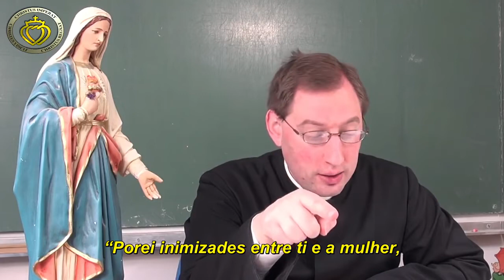Catecismo - Aula 17 - A promessa - FSSPX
Doutrina Católica, Tradição e Magistério

A pedido dos fiéis do distrito da França, e com autorização do seu superior, o Padre Gabriel Billecocq, FSSPX começou em 2015 a ministrar o curso de catecismo em vídeo destinado aos adultos. Este curso tem como base o Catecismo de Trento.